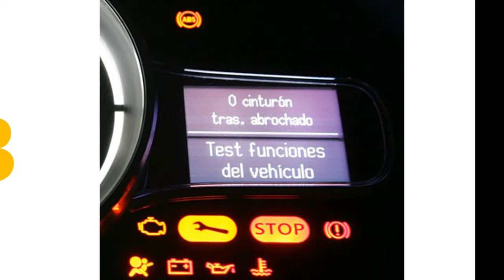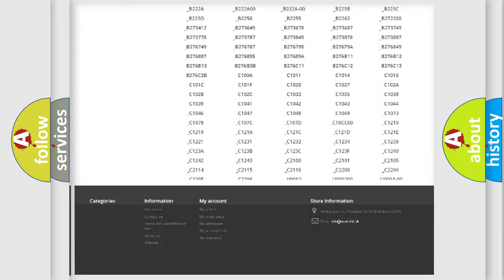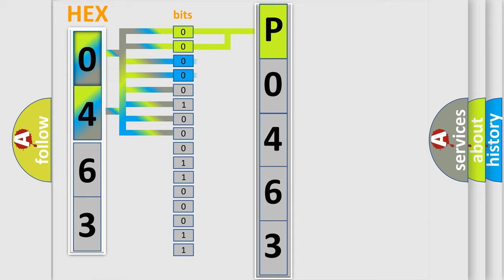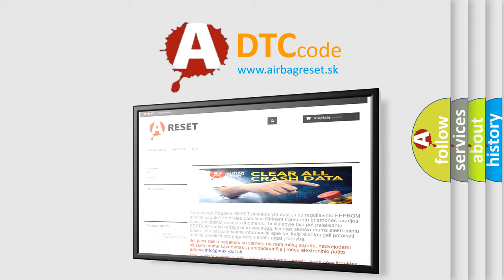DTC Dodge P0463 Short Explanation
Contents:
0:21 Basic DTC analysis according to OBD2 protocol standard.
1:48 Insight into programming
2:58 A diagnostically understandable description of the Diagnostic Trouble Code
3:05 Basic error definition

Make:
Dodge
Code:
P0463
Definition:
Software Incompatibility with Transmission Control Module
Description: